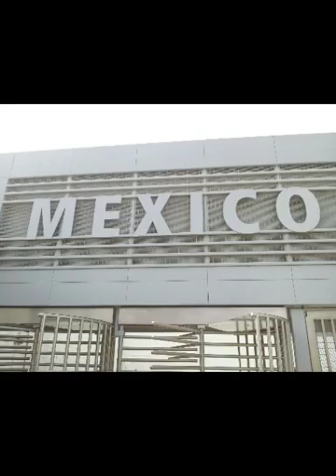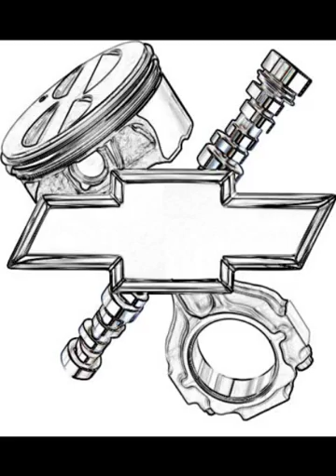Las Hermanas Silverado - Dennis Espericueta